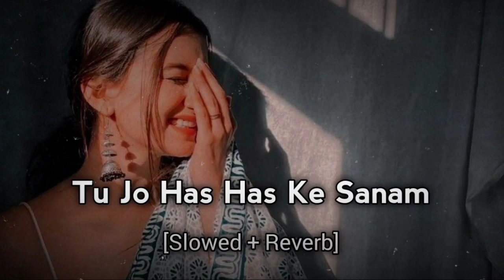Tu Jo has has Ke Sanam Mujhse Baat Karti Hai II (90's Slowed and Reverb song) || Lofi Mix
ғᴏʀ ʙᴇsᴛ ᴇxᴘᴇʀɪᴇɴᴄᴇ,ᴜsᴇ🎧

         ғᴇᴇʟ ғʀᴇᴇ ᴛᴏ sᴜʙsᴄʀɪʙᴇ ᴀɴᴅ sᴛᴀʀᴛ ᴠɪʙᴇɪɴɢ

*We Do not wish to make any Commercial Use of this & Intended to Showcase the Creativity Of the Artist Involved.* The original Copyright(s) is (are) Solely owned by the Companies/Original-Artist(s)/Record-label(s). All the contents are strictly done for a promotional purpose

Song Tu Jo has has ke sanam

Movie. : Raja bhaiya (2003)

Singer

: Udit Narayan Lyrics : Sameer

Director Raman Kumar

Song lyrics:-

Bas Yahi Baat Zamaane Ko Buri Lagti Hai Teri Chaahat Jo Mere Saath Saath Chalti Hai

Bas Yahi Baat Zamaane Ko Buri Lagti Hai

Mere Hamdard Tu Samjha De Dil Deewane Ko Har Bhali Cheez Buri Lagti Hai Zamane Ko Mere Hamdard Tu Samjha De Dil Deewane Ko Har Bhali Cheez Buri Lagti Hai Zamane Ko Meri Rag Rag Mein Wafaa Banke Lahoo Behti Hai Meri Rag Rag Mein Wafaa Banke Lahoo Behti Hai

Bas Yahi Baat Zamaane Ko Buri Lagti Hai Bas Yahi Baat Zamaane Ko Buri Lagti Hai

Main Tere Khwaab Sajata Hoon Apni Aankhon Mein Naam Aa Jata Hai Tera Meri Har Baaton Mein

Naam Aa Jata Hai Tera Meri Har Baaton Mein Teri Taarif Mere Lab Se Jo Nikalti Hai

Main Tere Khwaab Sajata Hoon Apni Aankhon Mein Teri Taarif Mere Lab Se Jo Nikalti Hai Bas Yahi Baat Zamaane Ko Buri Lagti Hai Bas Yahi Baat Zamaane Ko Buri Lagti HaiSong:- Tu Jo Hans Hans Ke Sanam Mujhse Karti Hai